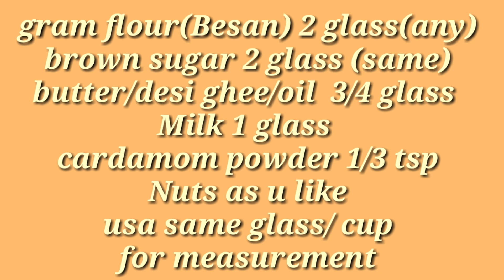Besan Barfi by Awesome Cooking/ gram flour Sweets Recipe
awesome cooking brought to you a famous and tasteful sweet,s recipe.
Gulab jamun .